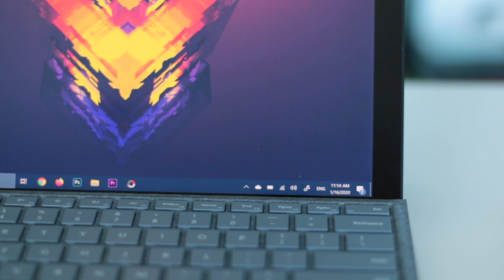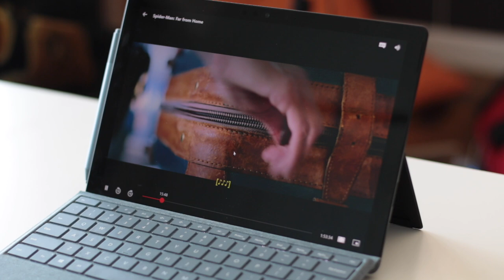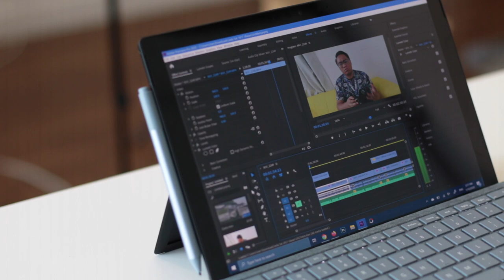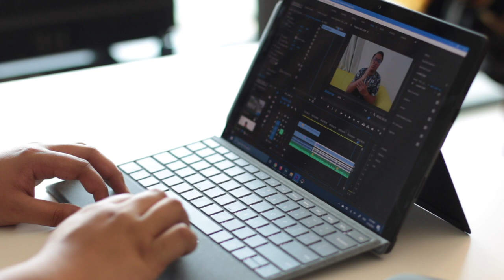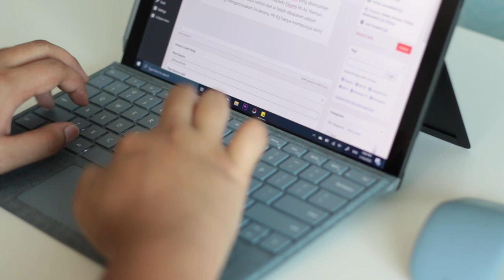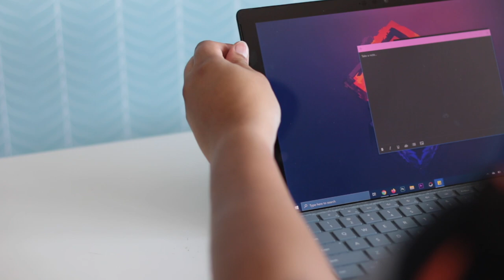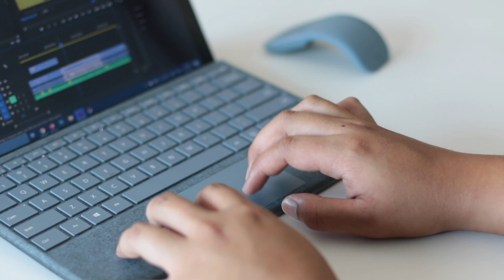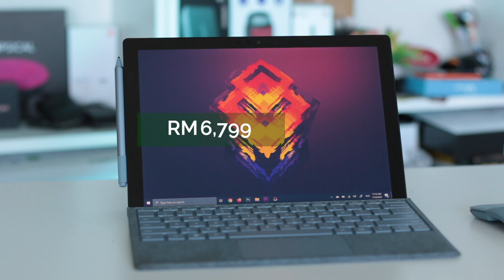Surface Pro 7 - Adakah Kemaskini Laptop Microsoft Kini Lebih Berbaloi? (Ulasan)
Surface Pro 7 adalah sebuah tablet 12.3 inci yang menggunakan paparan PixelSense ini dikuasakan oleh pilihan CPU Intel generasi kesepuluh (sehingga Intel Core i7-1065G7) yang menjanjikan prestasi 2.3 kali ganda lebih berkuasa daripada peranti Surface Pro generasi sebelum ini, memori DDR4 sebanyak 16GB dan storan SSD PCIe sebesar 256GB.